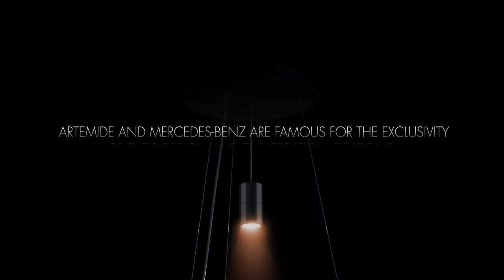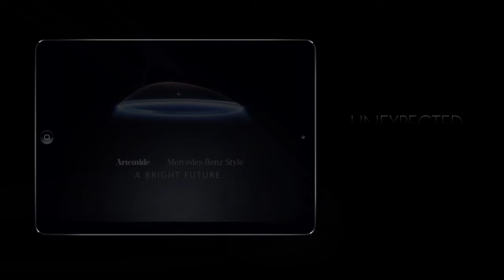Artemide Ameluna By Diffusione Luce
Ameluna combines beauty and smartness through a totally transparent shape which merges with a dynamic light to create endless scenarios. It is an interaction of pure shapes with a sensual asymmetrical volume which creates a highly emotional, dynamic tension. Amelia reveals revolutionary optoelectronics incorporated into the transparent body. Design by Mercers-Benz Style and Artemide.